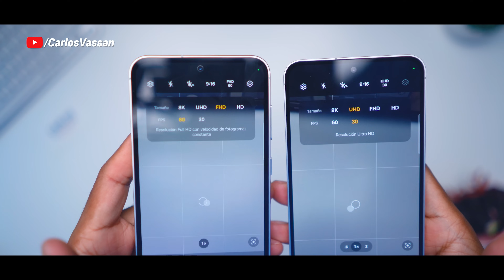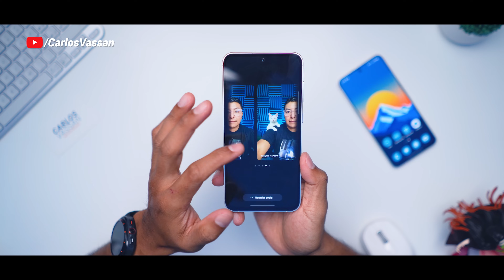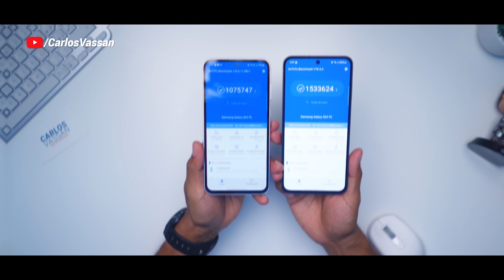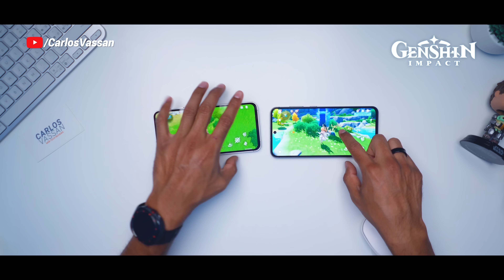Galaxy S23 FE VS S24 FE | ¿Te conviene cambiarlo?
Estos son los cargadores que te recomiendo en el video:
• Cargador 35W
• Cargador 65W
• Cargador Robot 65W
• Powerbank 12,000 mAh

Ve a seguir mi canal secundario de Podcast donde estaremos platicando más de cerca acerca de los nuevos lanzamientos, tecnología y mucho más!

Te recuerdo que no regalo nada por mensajes directos, ni tengo cuentas personales en telegram, solo el grupo de promos, mis únicas cuentas son @CarlosVassan en todas las redes sociales y en twitter @Carlos_Vassan ¡Recuerda no te mueras y que no te estafen!

00:00 Intro
00:28 Pantalla
00:58 Diseño
02:14 Precio
03:02 Cámaras y pruebas
05;29 Prueba antigua
05:44 Sistema operativo y funciones con IA
07:27 Rendimiento y prueba de juegos
09:16 Autonomía
10:25 Opinión